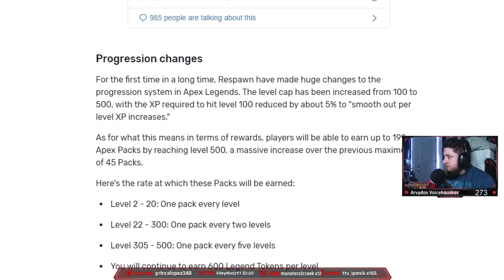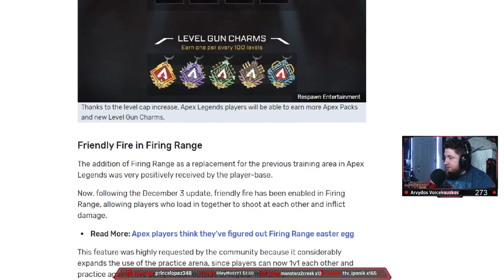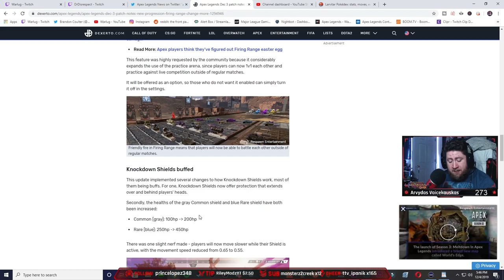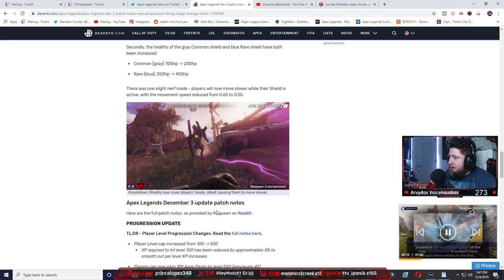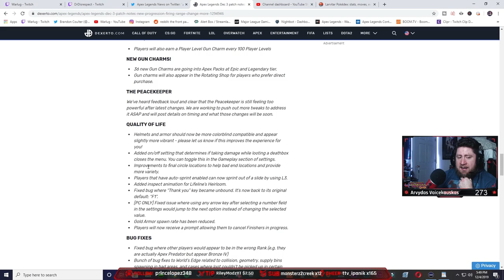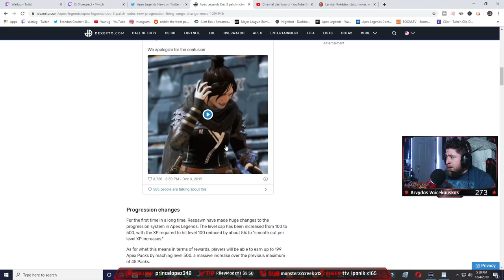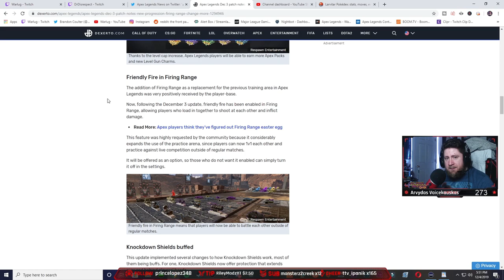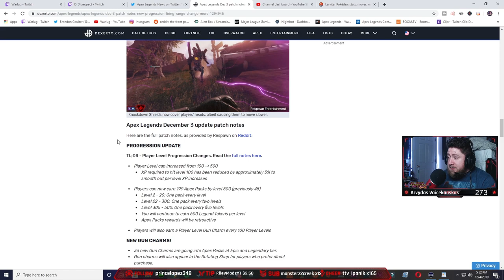Apex Legends Season 3 UPDATE! Gold Armor Nerf + Wattson Buff! [Patch Notes]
In this Video Apex Legends just dropped a new update version 3.2 and we go over the entire patch notes! There is a Wattson Buff, Gold Armor Nerf, and Quality of Life Updates that are going to make the overall experience better! Hope you Enjoy the video👍

📺Follow me and watch me Stream Apex Legends LIVE ON TWITCH

📺Streaming LIVE Tuesday - Saturday